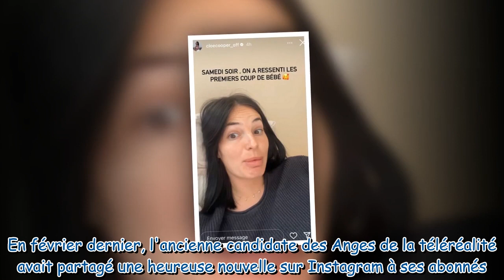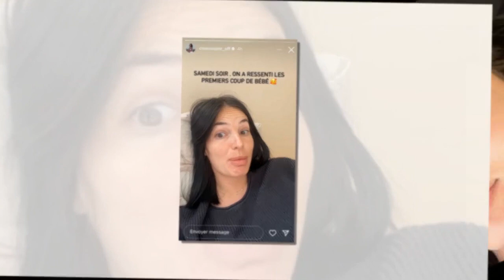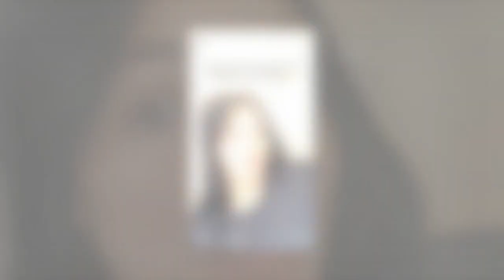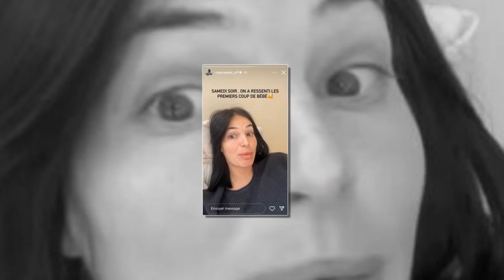Cloé Cooper enceinte : avec émotion, elle annonce avoir senti les premiers coups de pied du bébé